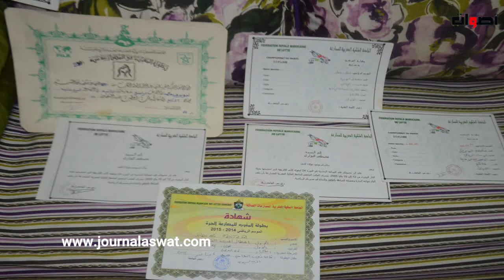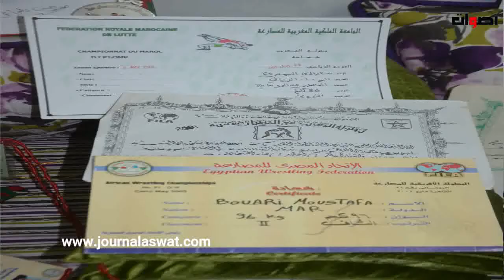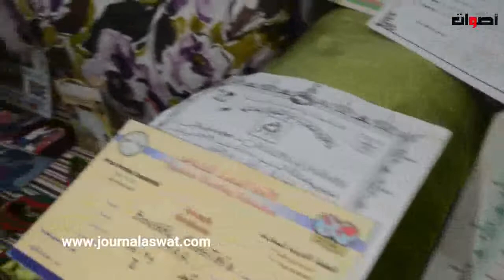مصطفى بويري بطل افريقيا في المصارعة الحرة يعاني في صمت ..يناشد الملك محمد السادس ورئيس الجامعة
مصطفى بويري بطل افريقيا في المصارعة الحرة يعاني في صمت .وبغا المغاربة كاملين يعاونه ووقفو معاه
2. اضغط على الجرس (🔔) بجانب زر الاشتراك
3. شارك مقاطع الفيديو مع أصدقائك وعائلتك
يشرفنا اشتراكك بالقناة